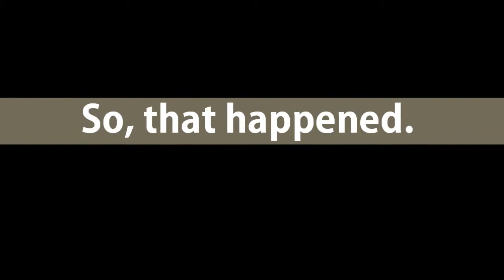Acapella cover: Elephant Love Medley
You are about to enter a hazardous zone. Cover your ears children and welcome to our lives.